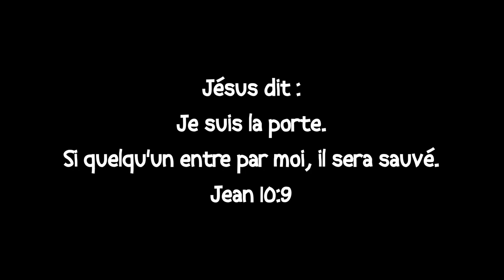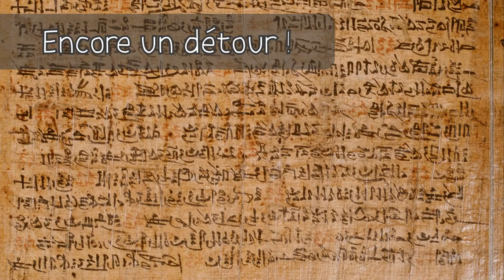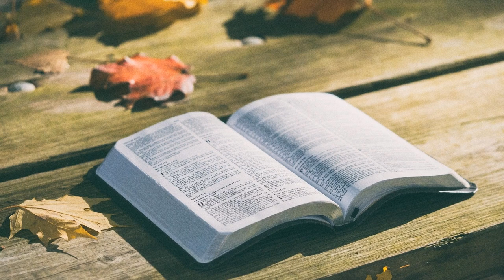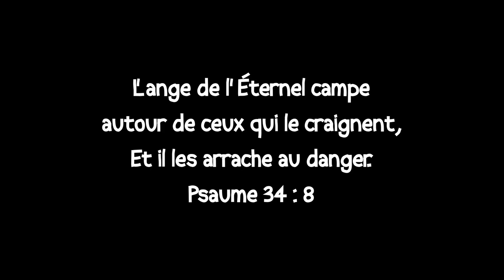[5-8 ans] Leçon 3 – La traversée de la mer Rouge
Dans cet épisode, je raconte les chapitres 13 et 14 d’Exode. Dieu guide son peuple vers le pays de Canaan, en leur faisant faire un premier détour par le chemin du désert, puis pour traverser la mer Rouge. Il conduit et délivre son peuple.